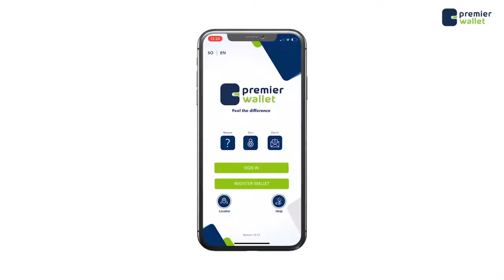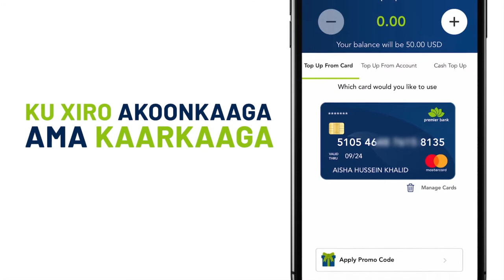Xildhib.Caraboow"Madaxweynuhu wuxuu ka jawaabay dareenka Canshuur bixiyayaasha"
Xidhibaan Caraboow"Guul iyo Farxad muddo ay sugayeen ayey heleen caawa Reer Banaadir,Dadka Carqaladeynaya iyo kuwa wax u taraya Shacabka iyo dadka Banaadir iyagaa arkaya,Kuwa ka falcelinaya waligood ha dhahaan waa siyaasad iyo Madaxweynahaa Siyaasad ka raadiyey ama ku dhuumaaleysanaya laakiin Aniga iima Muuqato arintoodu oo wuxuu ka jawaabay cabashadii iyo dareenka Canshuur bixiyayaasha"